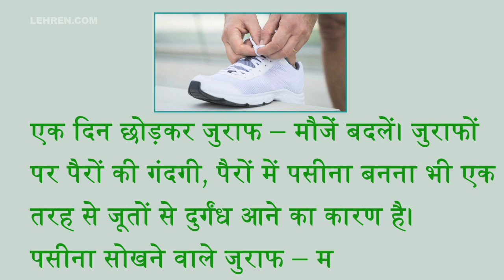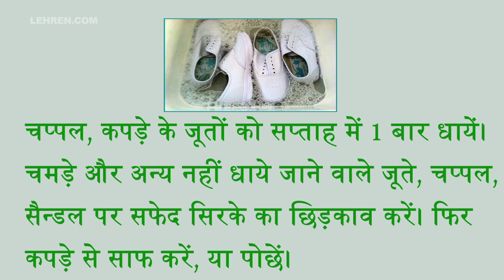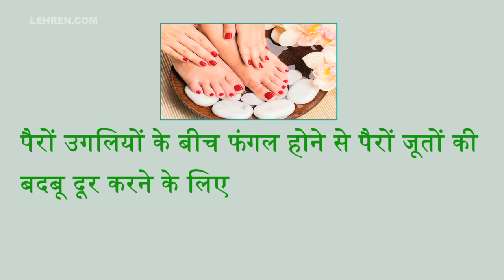जूतों की बदबू कैसे हटायें | Desi Ilaj | देशी इलाज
To know how to get rid of shoes odor, click on the video.